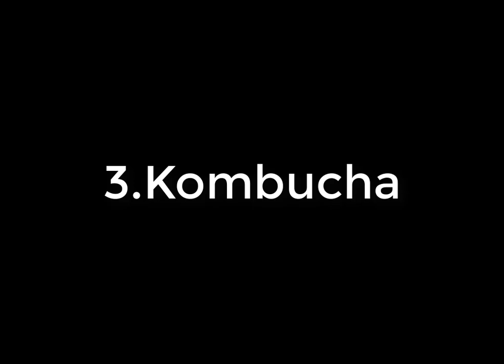Top 10 Healthy Foods ate HEALTHY Food for 24 hours Diet Food To Lose Weigh That Help You Lose Weight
👉If 👆Game G. Not Work Try This👇 :-